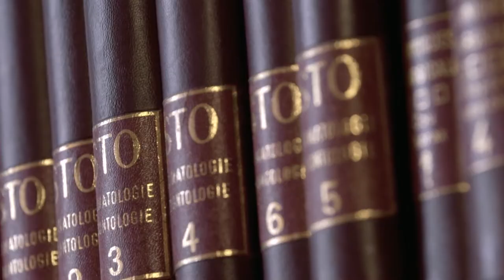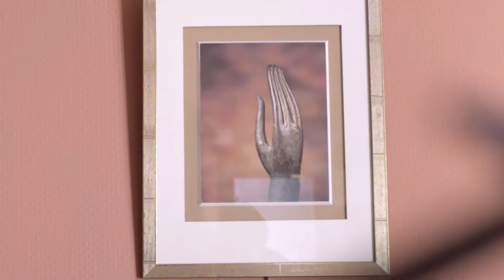Jean-François MATTEI Assises du corps transformé 2017 "Corps à naître, corps naissant"